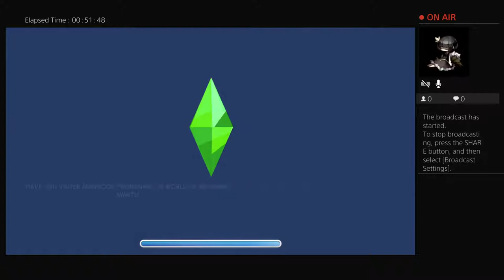Deshimaru´s sims- will Taylor get promoted